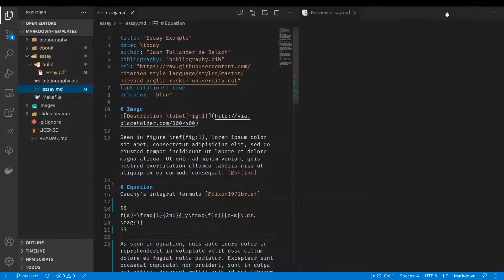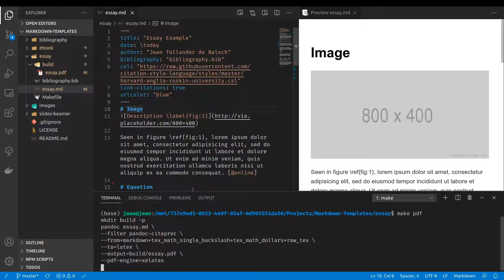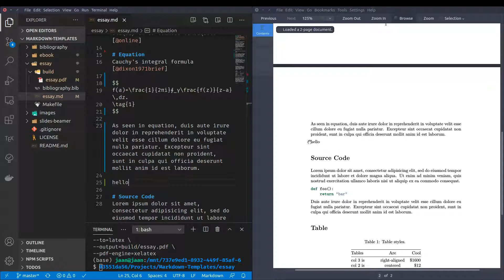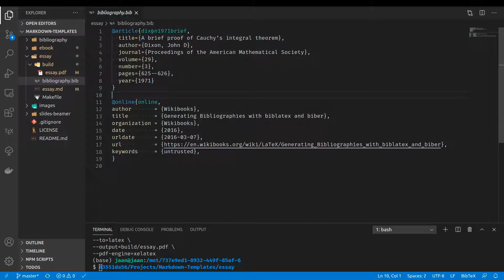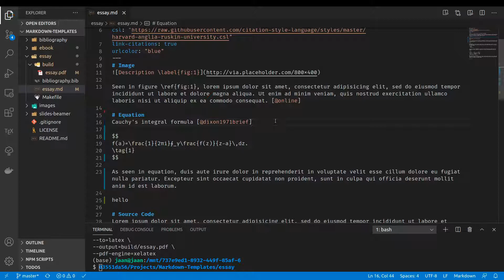How to Create Scientific Essays with Markdown and Pandoc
This video demonstrates how to create scientific essays using Markdown and Pandoc. You can read all the technical details from my article and find the "Markdown-Templates" GitHub repository

You can find more about me and my projects on my